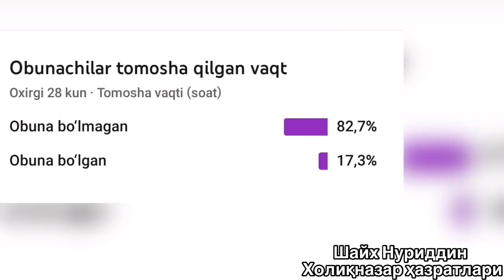АШУРО КУНИНИНГ РЎЗАСИНИ ТУТИШНИ УНУТМАНГ! Шайх Нуриддин Холиқназар ҳазратлари